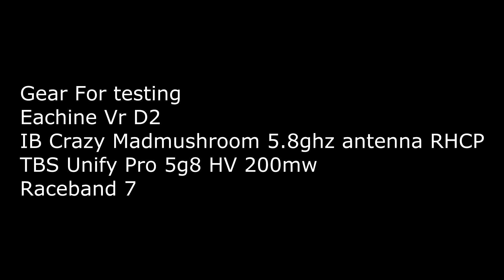Menace Raptor Lumenier Axii BeeRotor Honeydrop TBS Triumph Comparison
Comparing different antennas
My gear Eachine VR D2 ,  IB crazy Madmushroom, Tbs unify pro 5g8 hv on 200mw raceband 7.